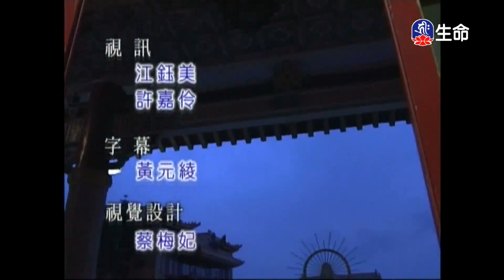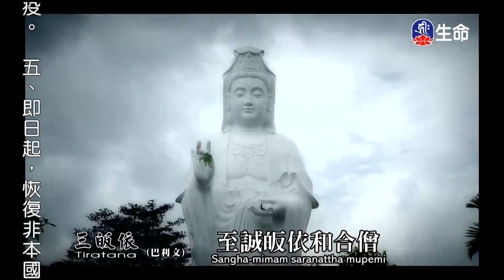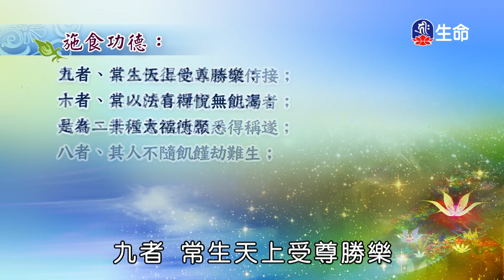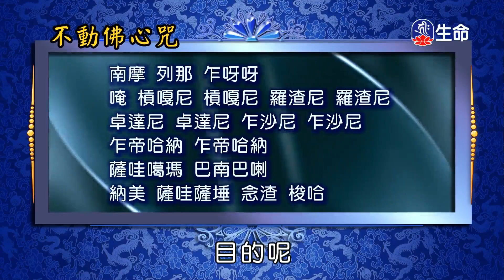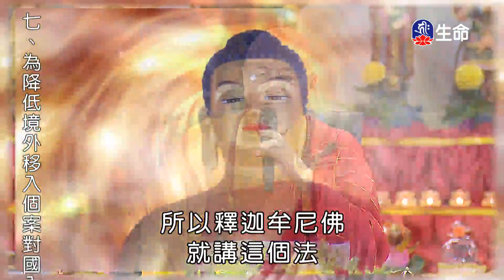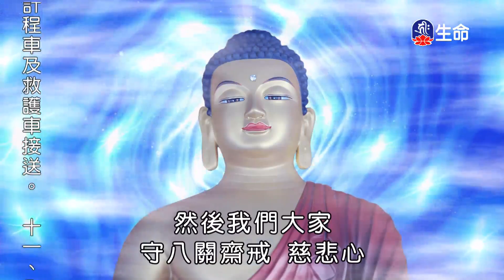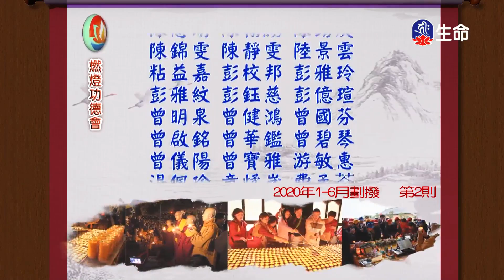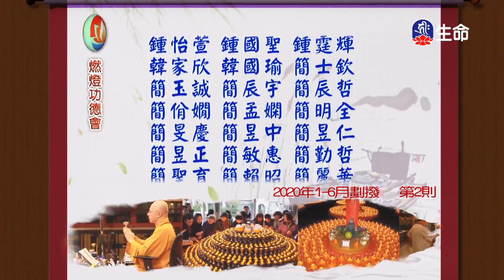佛法以利人為要_海濤法師般若講座_(lifetv_20210413_06:00)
海濤法師般若講座_佛法以利人為要。